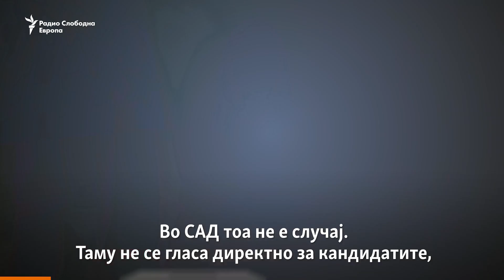Како се избира претседател на САД?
Во САД претседателот се избира на многу покомплициран начин отколку во Северна Македонија. Гласањето таму не е директно - не се гласа директно за кандидатите, туку за нивните претставници. Самите избори се одржуваат во две фази - првични и актуелни. Какви се првичните избори погледнете во видеото.